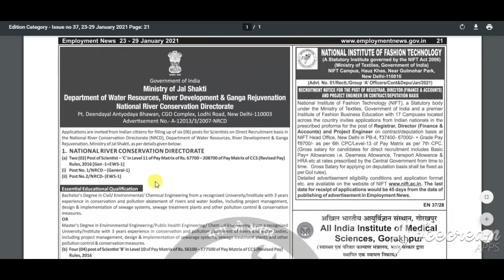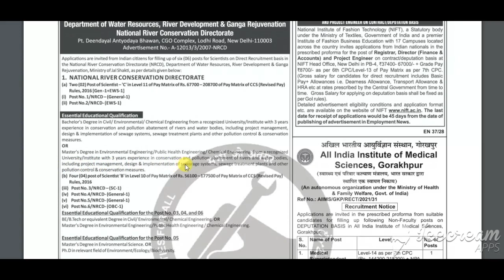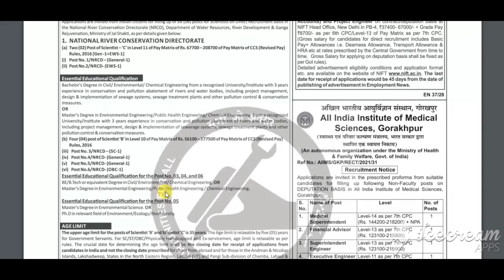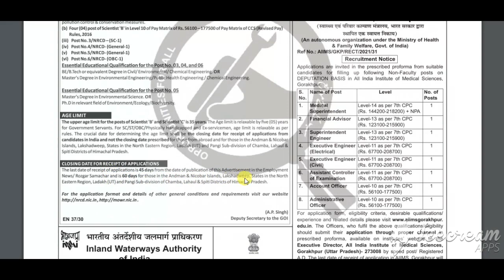MOWR NRCD Scientist Vacancy 2021 | MOWR NRCD Scientist Form 2021 | MOWR NRCD Recruitment 2021